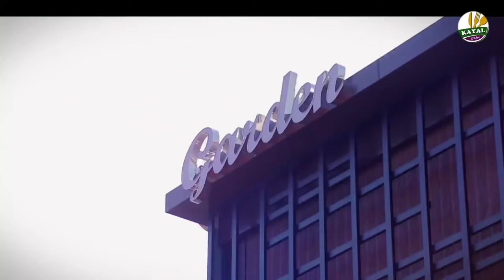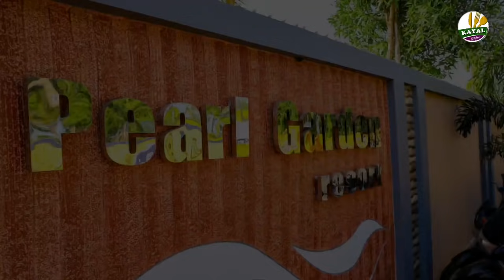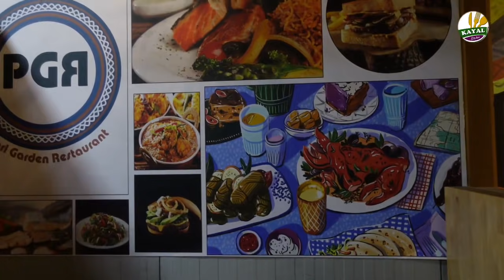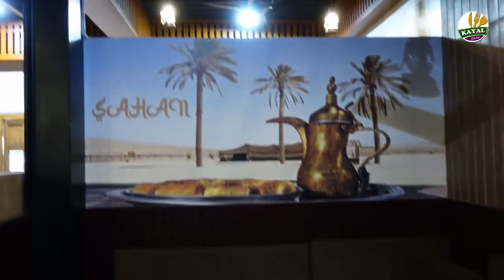இது எங்க ஊரு ரெஸார்ட் / Pearl Garden Resort / Kayal Kitchen / Tamil Vlog /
Tucked away in an undiscovered  corner of Tamil Nadu, a great base to discover  scenic beaches and amazing landscapes untouched by tourist crowd, Kayalpatnam is indeed a hidden gem.

It is also a great spot to experience religious history and harmony, whether at Thiruchendur, or the XXX years old dargah at Kayalpatinam. So it is only natural that Ahmed decided to set up a resort there, on coming back from a long innings in the catering industry in Saudi Arabia.

A madcat from the batch of ’85, Ahmed has made Pearl Garden Resort a comfortable and value for money base for tourists, and a popular destination for lip-smacking food for the locals. PGR has 23 air-conditioned cottages set amidst greenery that provides shade and soothes the eye. The rooms are well equipped with a safe deposit locker, satellite TV and a good bathroom with a shower, running hot and cold water.

The food is delicious, as can be evidenced by the crowd of local residents who flock there in the evenings and on holidays.
The children’s play area is a great draw,  allowing parents to relax in the air-conditioned comfort of the restaurant, or under the stars in  the al-fresco dining  area. Ahmed has also been working to help local youth learn the various crafts in hoteliering, providing employment and creating livelihoods. Definitely worth a trip.